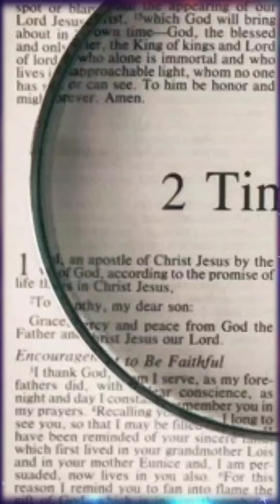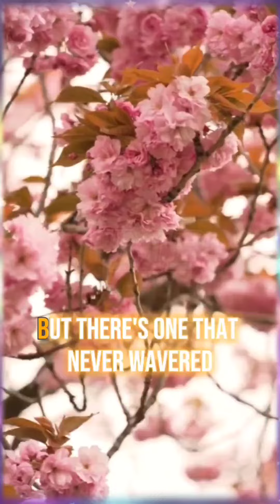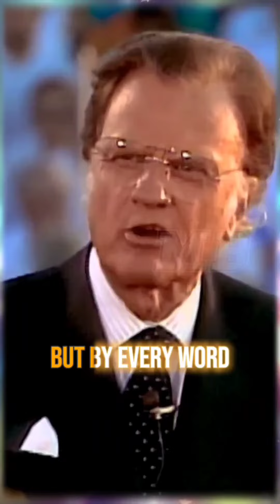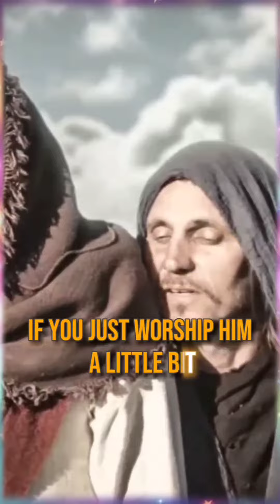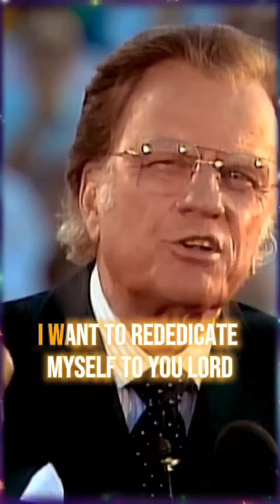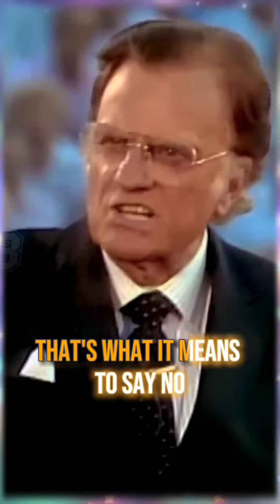ARE YOU WILLING TO SAY NO, TO THE TEMPTATIONS? - Billy Graham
Immerse yourself in a collection of captivating sermons, where Graham's timeless wisdom resonates with both the seasoned believer and the seeker alike. Journey through his impactful messages that address life's challenges, provide solace, and inspire hope.

Billy Graham's legacy extends beyond his eloquent words; it encompasses a life dedicated to faith, love, and compassion. Our channel aims to preserve and share these invaluable lessons, fostering spiritual growth and understanding.